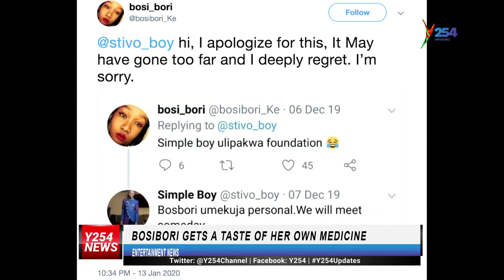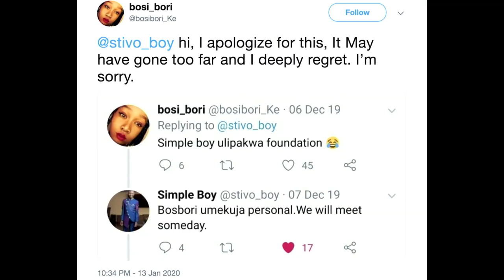E-News16th Jan 2020- Gengetone artists trolled by KenyansY254 | y254.co.ke